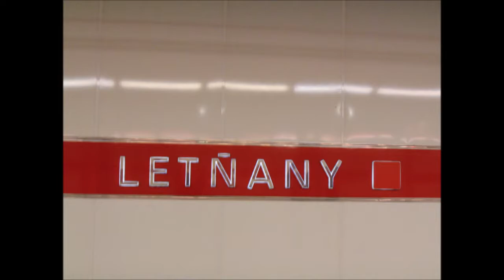Praha Letňany 2.2.2019